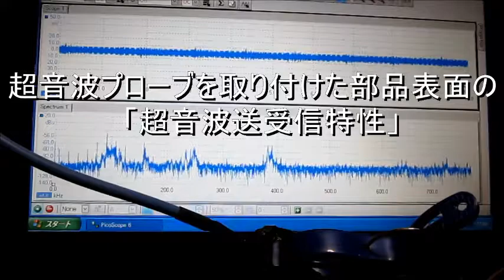超音波計測装置（超音波テスター） Ultrasonic measurement